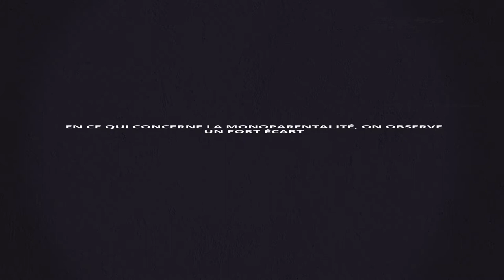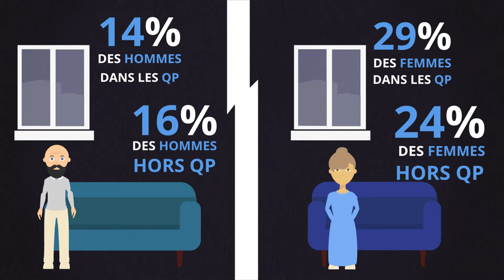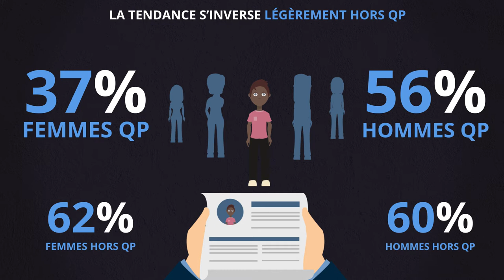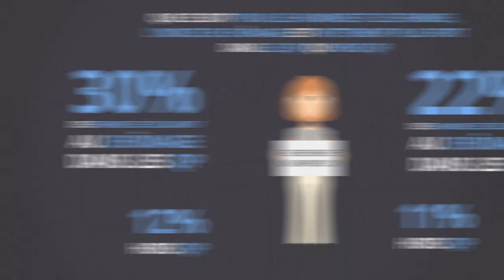CC du Dunois - Égalité femmes/hommes dans les quartiers prioritaires